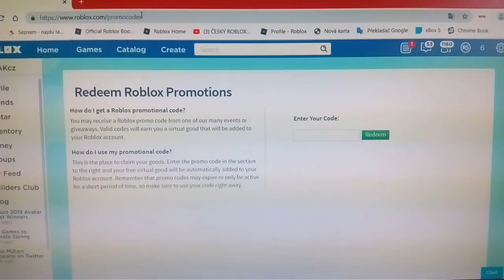PROMOCODE - Jak získat Hovering Heart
Hra : ROBLOX
Promocode :  ROBLOXIG500K